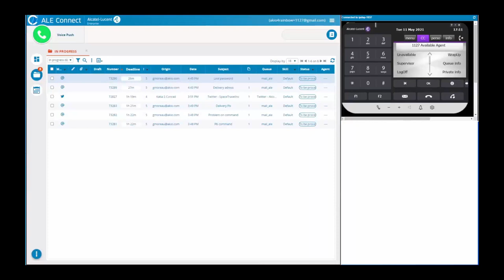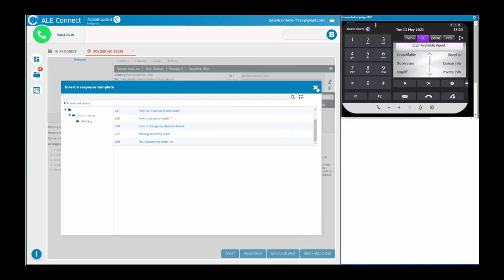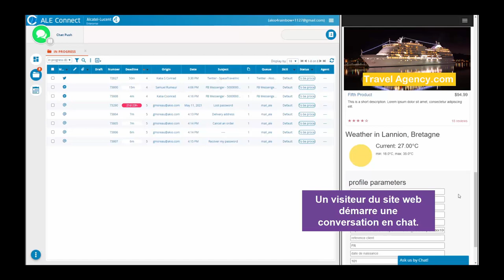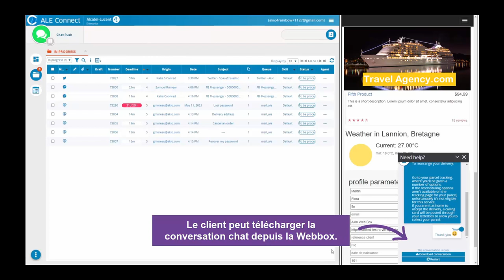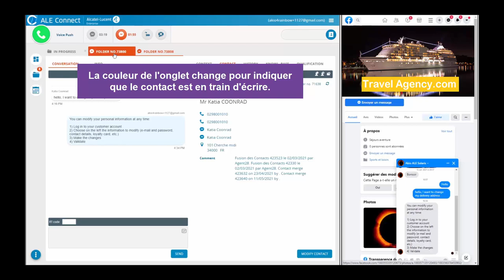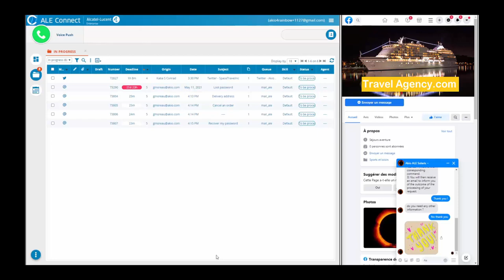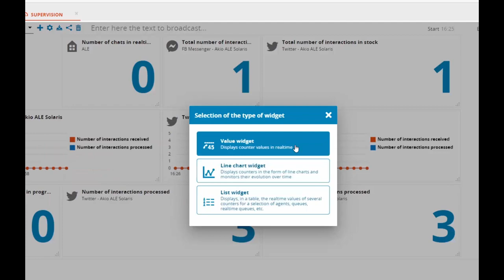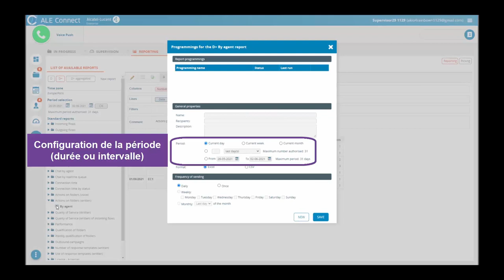ALE Connect - Take The Tour Demo - French version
Démonstration des fonctionnalités principales de la solution ALE Connect.